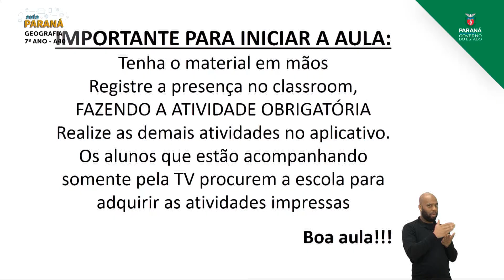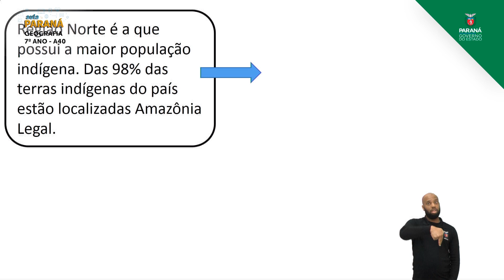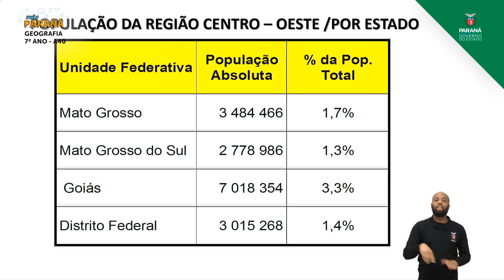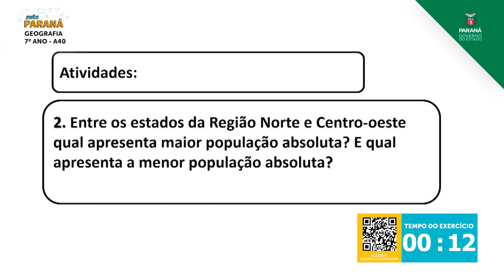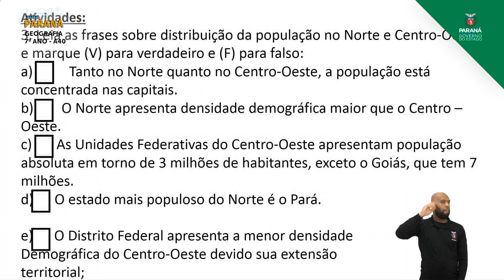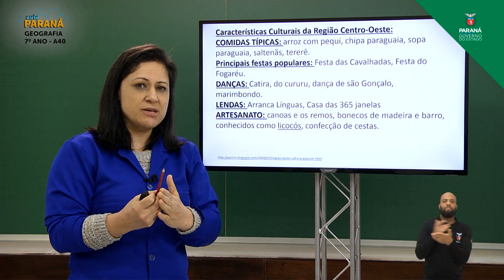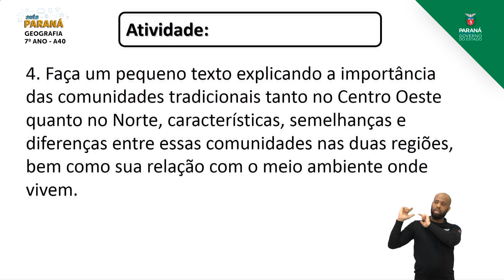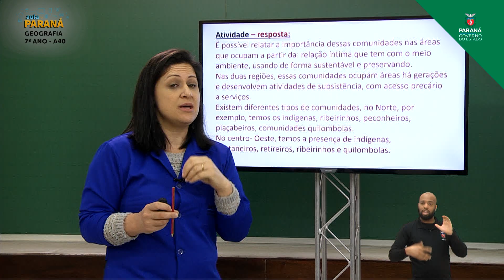7º Ano | Geografia | Aula 40 - População e Cultura das Regiões Norte e Centro-Oeste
Professora Gorete Wozniack